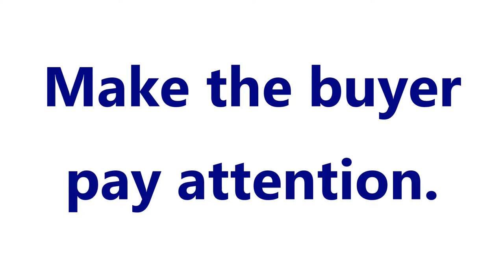Real Estate Photography - Exterior Photos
I was finishing up a video for a client in Vero Beach and decided to take a few photographs of the grounds. I took the images home and adjusted them as I would for a real estate shoot.

Be Bold. Be You. Be Known.
~Deidre

Business & Real Estate Videography and Photography